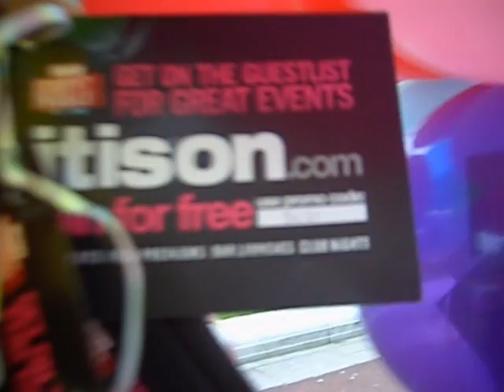Balloon Party SU21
ITISON.com is a free events service.  with the promotional code 'SU21', tick the boxes of invites you would like (music, comedy, bar launches etc) and wait for the free invites to roll in.

Music Copyrights Sony Music Entertainment  Ke$ha - tik tok . No ownership whatsoever is claimed by the authors of this video.